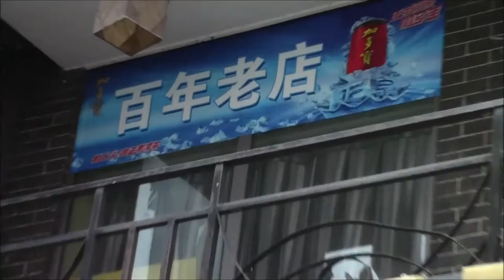Chongqing Hot Pot "QiaoTou (Bridge Head)" 21/Jul/2015 重庆桥头火锅 / 中国重慶火鍋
This Hot Pot Restaurant is located on NanBin Avenue, close to DongShuiMen Bridge crossing Yangtze River.
重慶の橋頭火鍋は南滨（ナンビン）通り沿いにあり、長江にかかる東水門（ドンシュイメン）大橋のすぐそばです。
Este restaurante de olla de fuego (HuoGuo) que se llama Qiaotou (cabeza del puente) queda en frente de la Avenida NanBin, cerca de Puente DongShuiMen cruzando el Río Yangtze.
Chongqing, China 21/Jul/2015